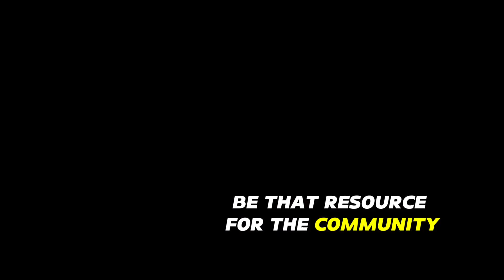Community Cultivator: Tedd Hardy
Tedd Hardy is a representative for his community not by choice, but by calling. In his role as a community cultivator with The Learning Tree he serves as the Haughville neighborhood’s ambassador with The Indianapolis Foundation.

These connections have increased his ability to support his neighbors on another level. In fact, the experience drawn from working with organizations like these and the Friends of Belmont Beach have lended themselves to Hardy starting his own non-profit organization to further elevate the voices of his neighbors.